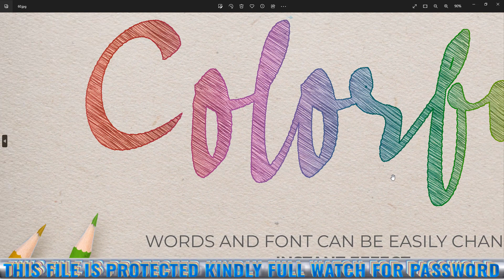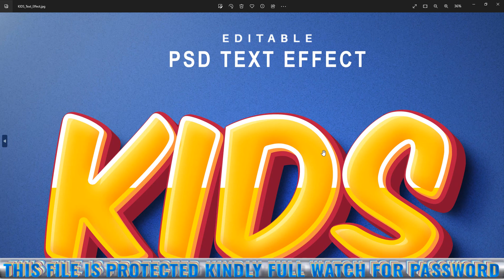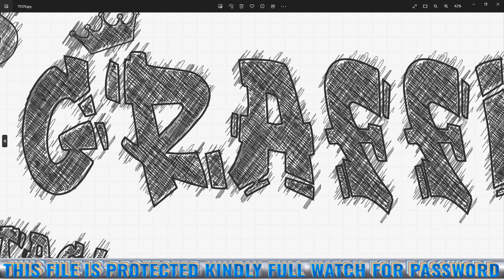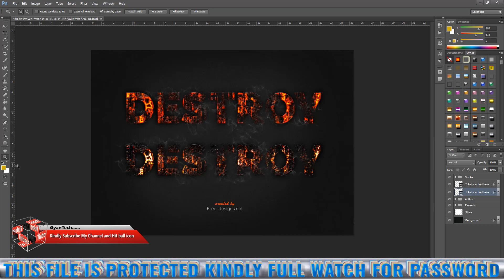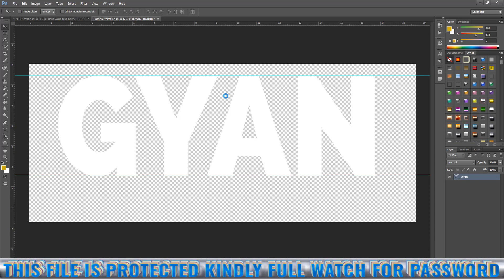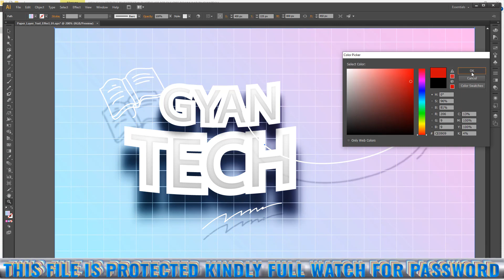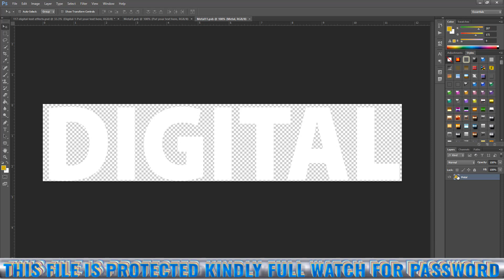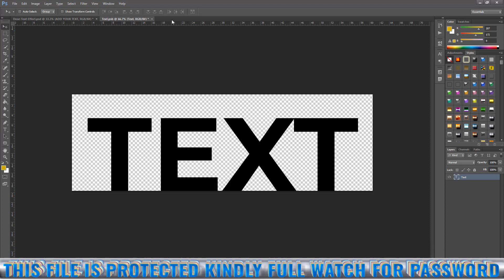🔥 New 3D Text Effect PSD File-Adobe Photoshop | Vector 3D Text Effect Eps File Full Editable 🔥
👉THIS FILE IS PROTECTED KINDLY FULL WATCH FOR PASSWORD